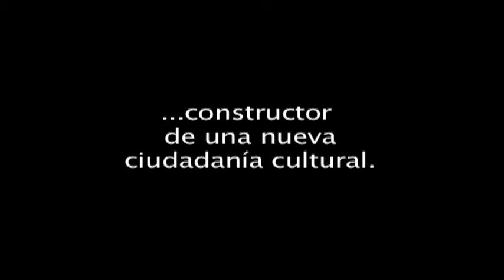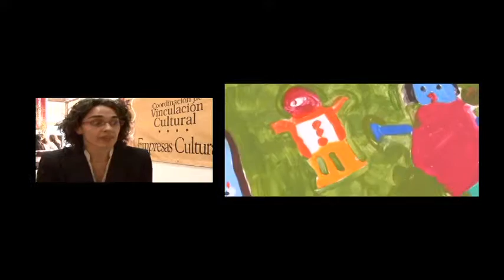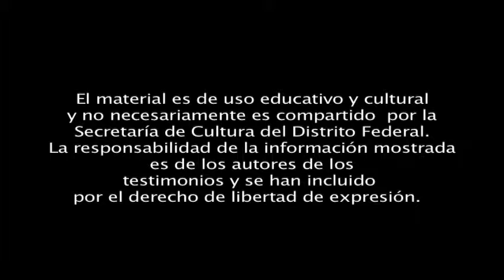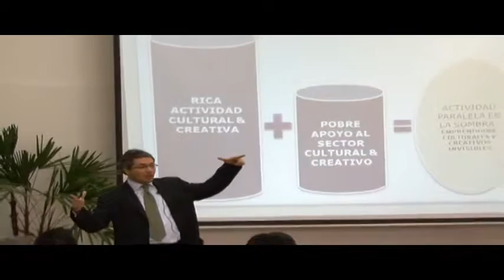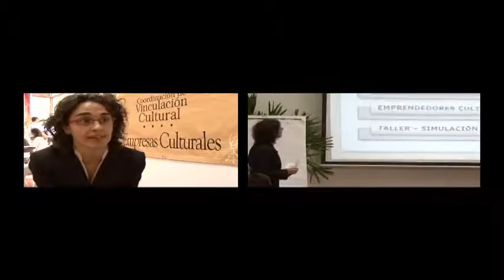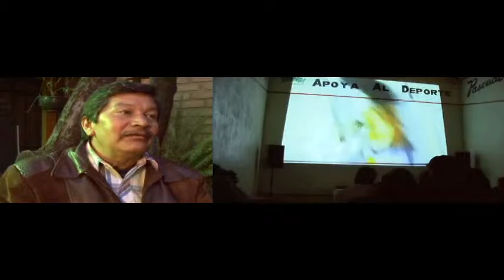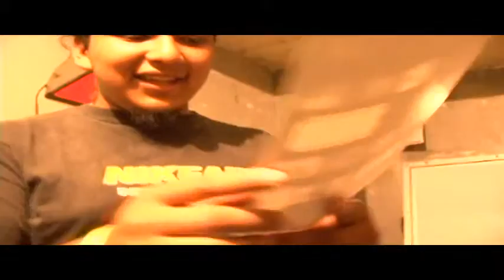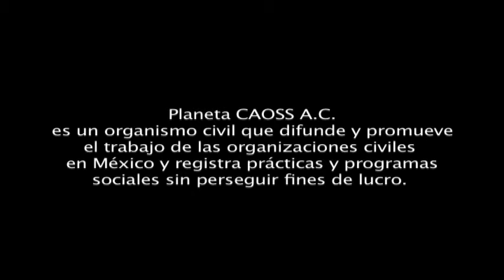PROMOCIÓN CULTURAL COMUNITARIA, SECRETARÍA DE CULTURA DEL DISTRITO FEDERAL